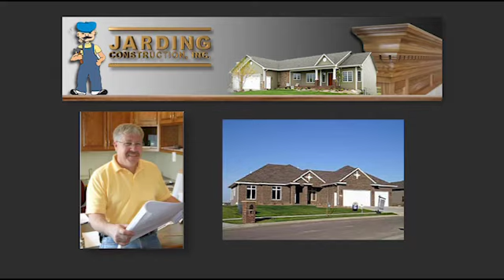Jim Jarding "Dreams"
Jim Jarding of Jarding Construction talks about turning customers new home "dreams" into "reality".